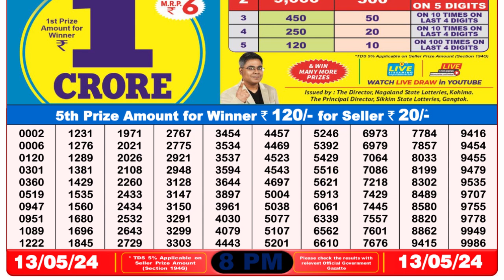🔴Dear Lottery Sambad Live 8pm today 13.05.24 Nagaland State Lottery Result